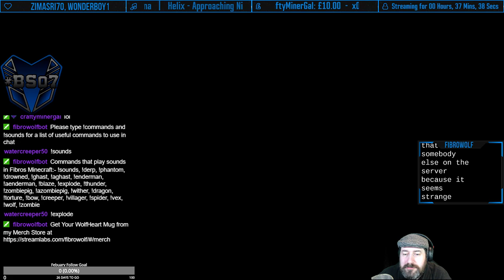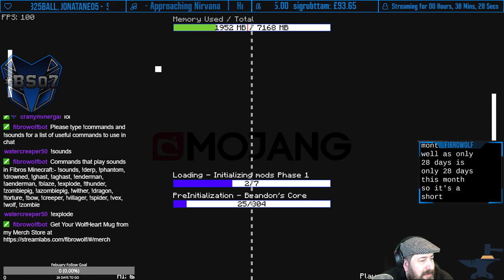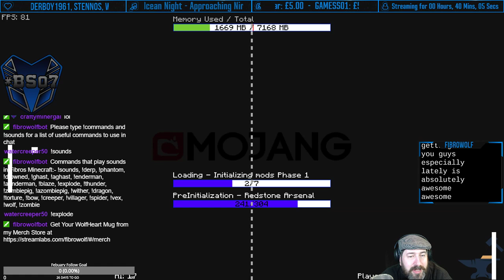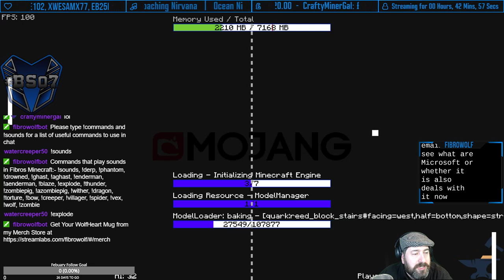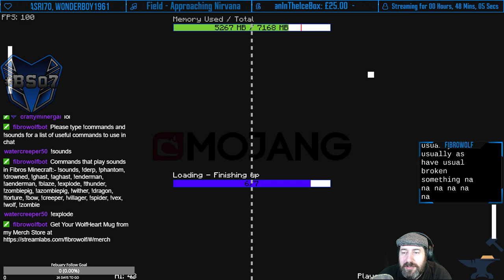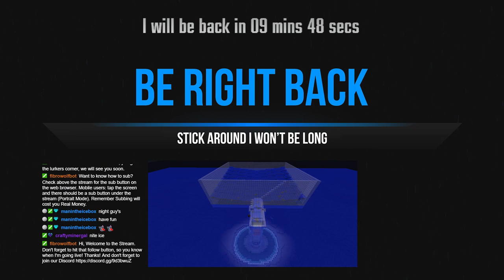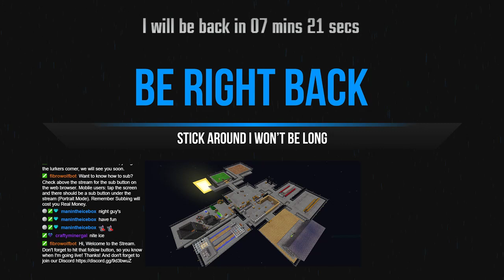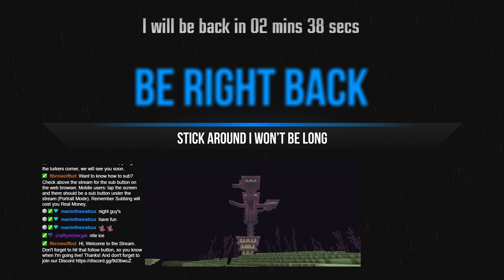Project Ozone 3, ep8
You are welcome to come along and join the servers.

LINKS